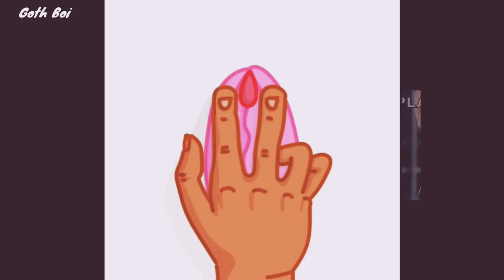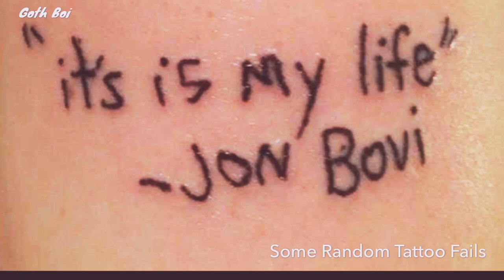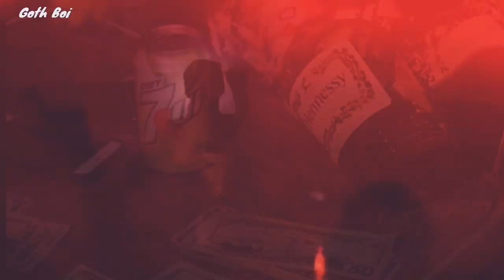Glo Behind The Show Lil Peep Last “Worlds Away” Live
L I L  P E E P  T A T S  +  W O R L D S   A W A Y

Glo Behind The Show episode 1 It’s 9/19/17 & лил пип lilpeep takes center stage while out in Europe on the cowys tour & plays worldsaway for one of the last times. A classic banger Prod by horsehead off lil peep hellboy & a solid fan favorite that surpasses all expectations when performed for a live crowd.

Lil Peep absolutely killed it in Warsaw & his set was full of energy from start to finish, it would be the last time European Fans would hear this tune & the song they played live! better off (dying) also was performed but peep played this song one more time in Haarlem after this date. Electricity was in the air & What an amazing show with a rare set list even rocking the lil peep Never Say Die Jacket, Let’s take a look at the Glo Behind The Show.

special thanks to Maciej Szymczak🖤 who was a lucky attendee & ticket buyer front row to see lil peep’s live cowys tour check out their channel
Sorry I sound horrible I’m still sick :(

🏁 Goth Boi Lil Peep Vertigo Video Dropping Monday

New Videos Mon & Fri

Lil Peep
Worlds Away
Prod Horsehead
Hellboy Mixtape

Intro
Lil Peep Live Boston
Lil Peep Tracy Raven oh
Lil Peep Sex (Last Night) prod cortex
Lil Peep GQ Tattoos

             ⭐️  R  I  P    L  I  L    P  E  E  P  ⭐️

✅ Lil Peep B U Y  C O W Y S 2  &  M E R C H

://youtu.be/tHkB4f19nEs

лил пип шестнадцать